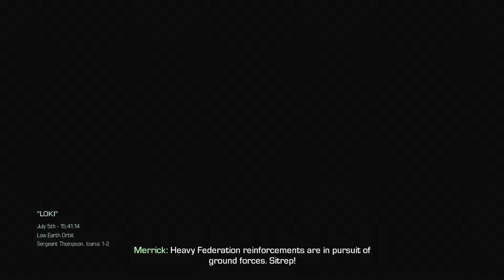Loki | COD Ghosts Campaign Gameplay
Really cool mission from COD Ghosts. The developers at IW actually liked this mission so much that this inspired Infinite Warfare. I can see why.
Captured with AVerMedia Live Gamer Portable 2 in PC free mode. No commentary